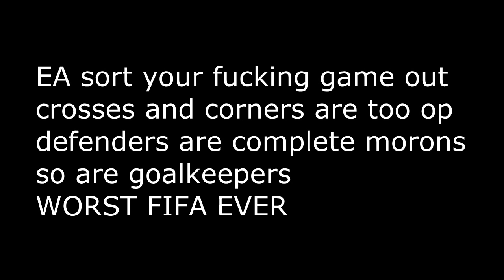Fix your pathetic game